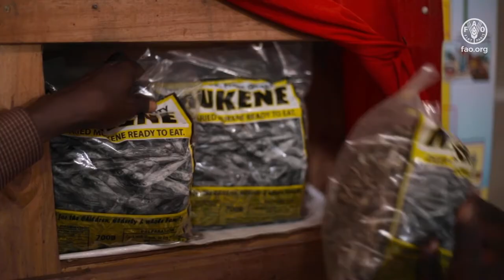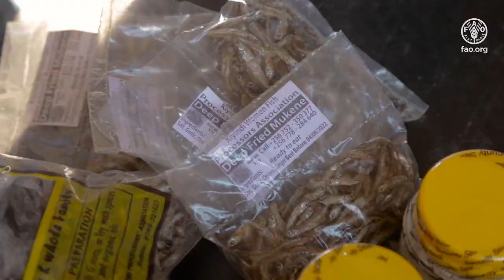Post-harvest trainings: Women working together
In this video we see how the creation of women’s associations can bring benefits to the small-scale fisheries post-harvest sector. It is part of a series created to promote peer-to-peer learning. The videos can be used as training tools to help share knowledge and learning on best practices in small-scale fishing communities.

The videos, filmed in Uganda and Ghana, in 2020, were created under the FAO project “Empowering women in fisheries for sustainable food systems”, financed by Norwegian Agency for Development Cooperation (Norad) in support of the implementation of the Voluntary Guidelines for Securing Sustainable Small-Scale Fisheries in the Context of Food Security and Poverty Eradication (SSF Guidelines).